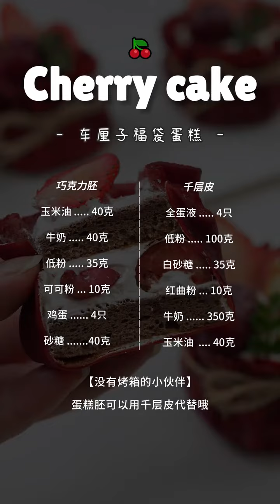在家做新年氛圍感甜品🧧車厘子福袋蛋糕 Cherry lucky bag cake, New Year dessert recipe 沒烤箱可用平底鍋做千層皮代替蛋糕胚